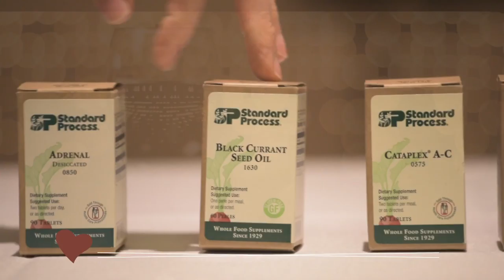Light Touch Commercial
Filmed and Edited by Emmanuel Adufah and Palije Ziba

@theBreadhouse | Ghani Inc